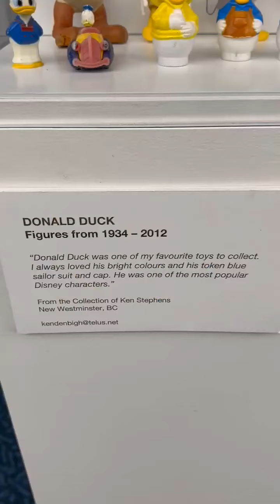Donald Duck Collections from 1934 to 2012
Donald Duck Collections from 1934 to 2012 by Ken Stephens of New Westminster, BC. But they were displayed at Daniel K. Inouye International Aiport in Honolulu, Hawaii.